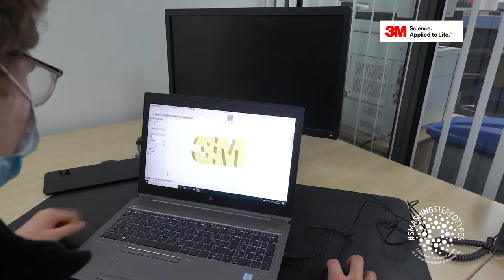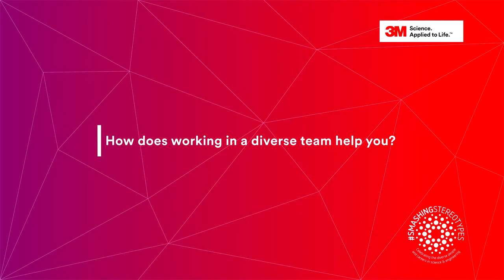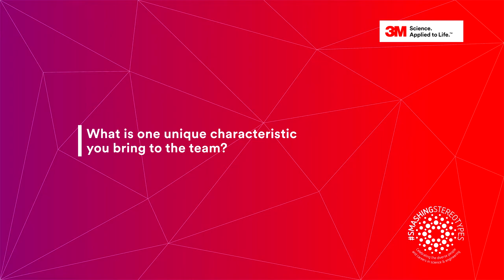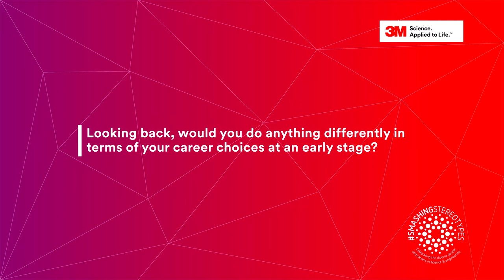Smashing Stereotypes in manufacturing by 3M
As part of British Science Week, 3M Industrial Placement students at the manufacturing facility in Aycliffe, County Durham, have created a SmashingStereotypes video showcasing the diversity of roles within manufacturing!

This video was created by science-based technology company, 3M and is not owned by the British Science Association.

The ‘Smashing Stereotypes’ campaign aims to encourage STEM employees and researchers to share stories about their day-to-day work and highlight the diversity of the STEM workforce, the extent of jobs and careers available, and that scientists are just like everyone else.